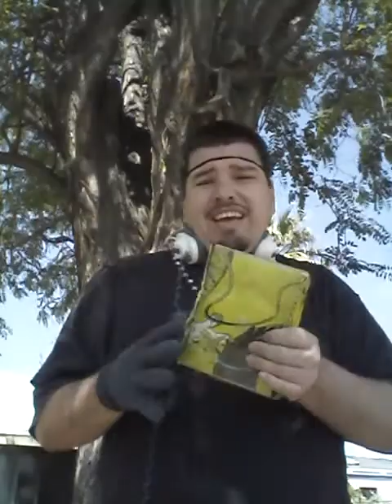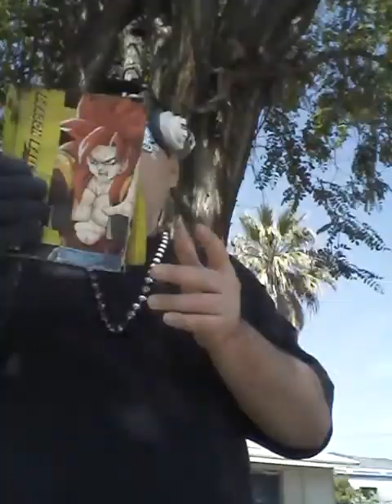VIDEOTORAPSLICKRICKCHILDRENSSTORY&DADDY20174/10/17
VIDEO TO RAPPER SLICK RICK MY FAVORITE RAPPER OF THE 1980S SONG BY HIM CHILDRENS STORY AND NOW BIG DADDY IN 2017!= 4/10/17!